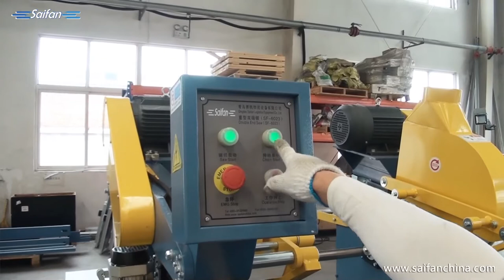SF6023 double end trim saw with waste wood conveyor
Model SF6023
Cutting length 500-1500/2000mm
Cut off length Left side max. 95mm, right side no limit
Cutting thickness Max. 120mm
Cutting width Max. 200mm
Feeding speed Fixed 20m/min